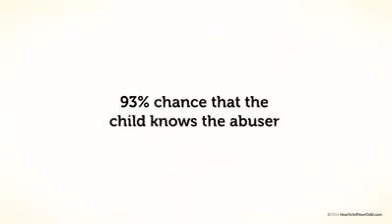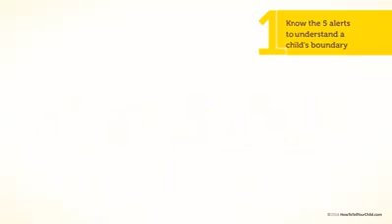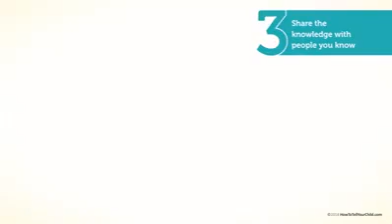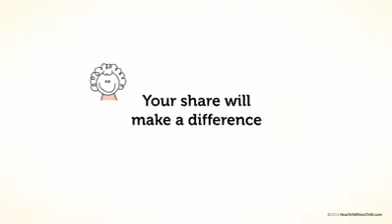Sexual abuse. آزار جنسي كودكان